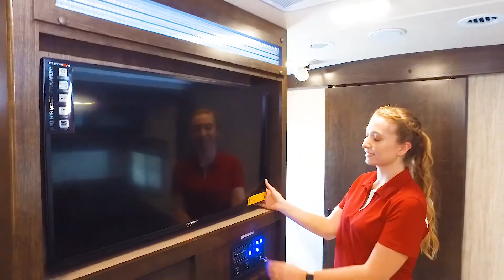2018 Cruiser RV-Fun Finder Xtreme Lite-F-26RB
Cruiser RV-Fun Finder Xtreme Lite-F-26RB